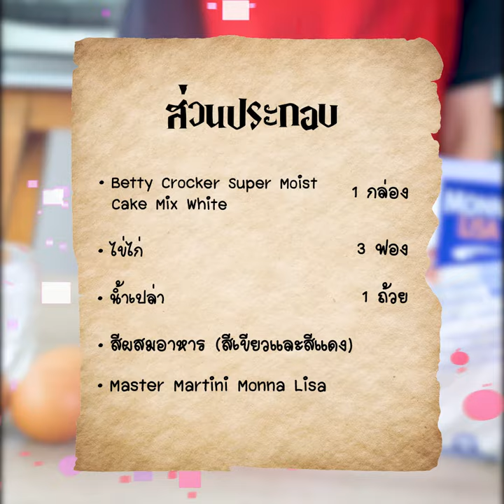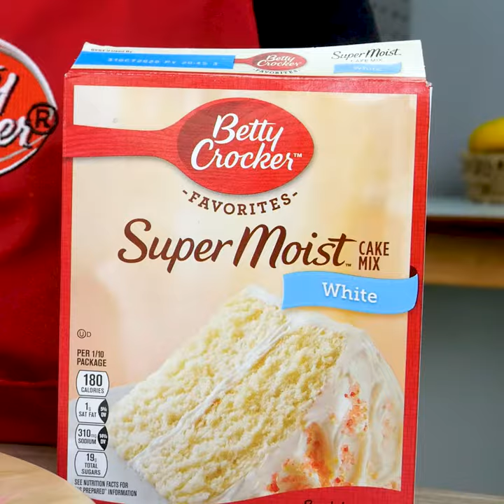เปิดสูตรทำเค้ก Harry Potter ในตำนาน | Betty Crocker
พรุ่งนี้จะถึงวันเกิดของแฮรี่ พอตเตอร์แล้วค่ะ เบ็ตตี้อดไม่ได้ต้องเตรียมทำเค้กให้แฮรี่สักหน่อย โดยเลือกใช้เป็นแป้งเค้ก Betty Crocker Super Moist Cake Mix รสชาติที่ชอบได้เลย ซึ่งไม่ต้องไปหาซื้อไกลถึงตรอกไดแอกอน แต่ทักมาสั่งซื้อที่อินบ็อกซ์หรือซื้อผ่านเว็บไซต์ที่ลิงก์นี้ได้เลยค่า